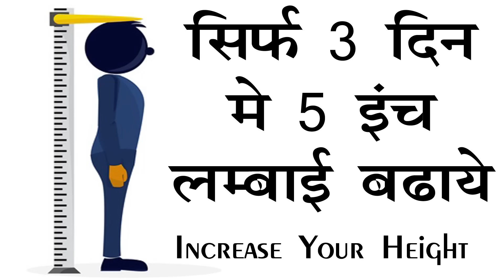सिर्फ 3 दिन में 5 इंच लंबाई बढ़ाये - Increase Your Height